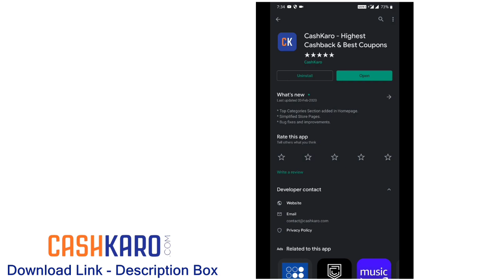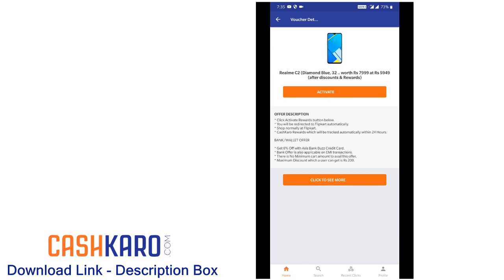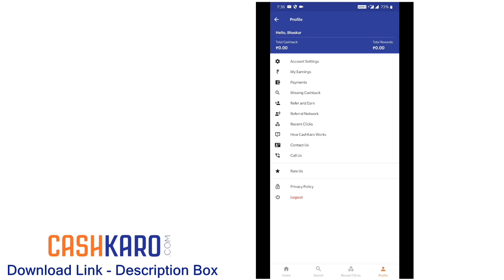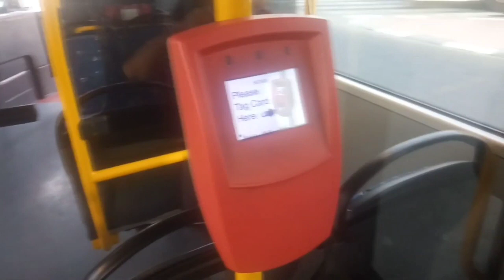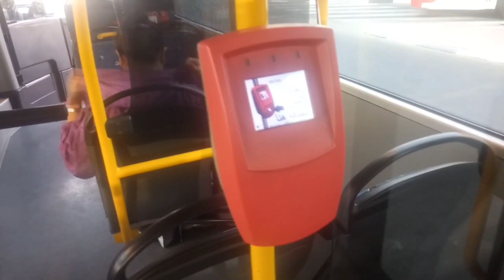Dubai ত গৈ Warrning । World's Only 7 Star Hotel | Dubai Bus Rule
Download Cashkaro Link -

Get instant 25rps on sign up.